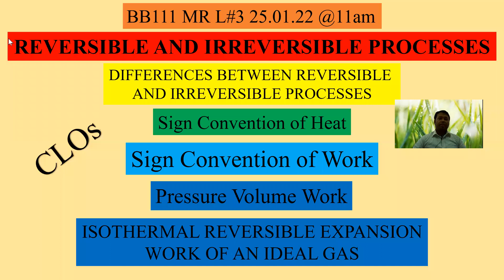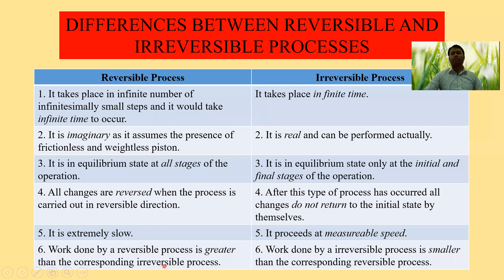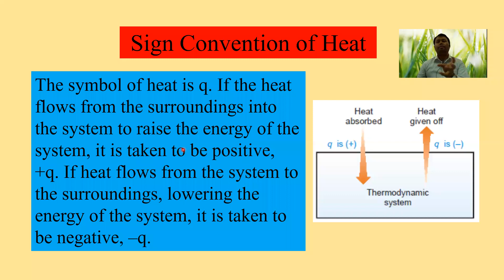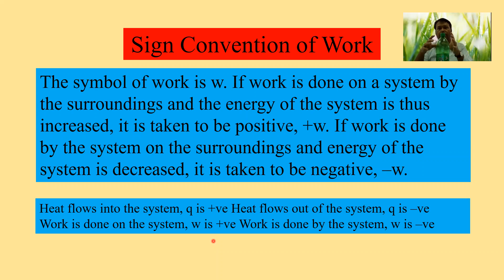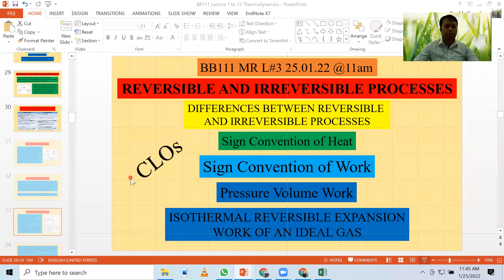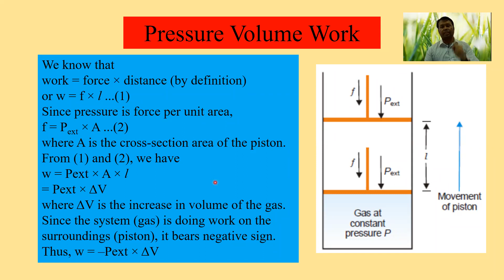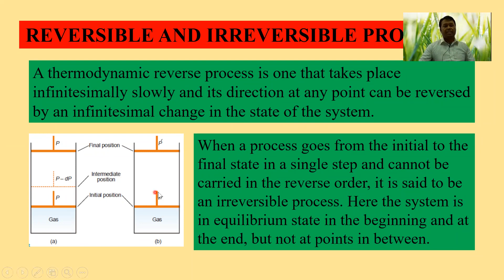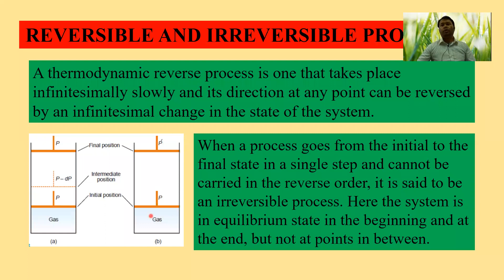REVERSIBLE AND IRREVERSIBLE PROCESSES, Sign Convention of Heat and Work Science&TechEdu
Unacademy JEE
VEDANTU NEET MADE EJEE
Tech Bangla IT
Ch-20 Chemistry
Khan Academy
Amader School
CC Designer
TED-Ed
Academic Lesson
Physics Wallah - Alakh Pandey
Shomu's Biology
MIT OpenCourseWare
Komali Mam
Michael Marshall
basic chemistry
advanced chemistry
practical chemistry